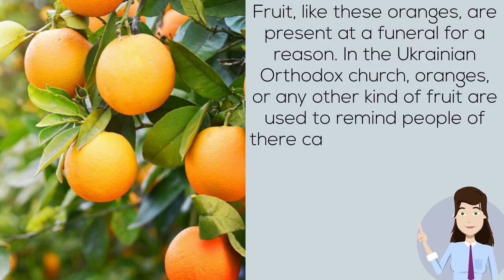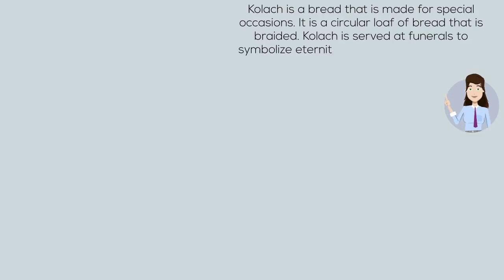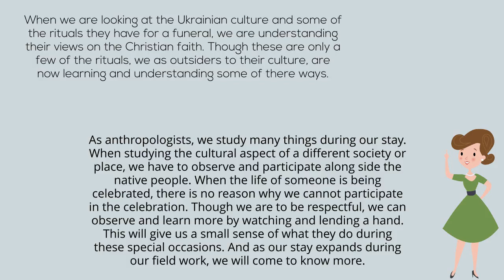Copy of Ukrainian Orthodox Funeral Rituals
Copy of Ukrainian Orthodox Funeral Rituals by Dayle Loeffelholz-Yuza (me). This one has music.